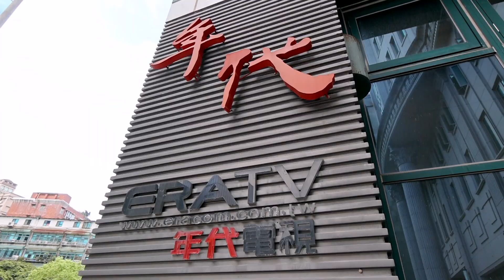就在今晚！9/29(週四)20:00 謝震武專訪黃珊珊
百里侯之爭倒數計時！
六都市長來給問！
今晚9/29(週四)20:00 專訪
精彩的對話 就在新聞面對面

下載【年代電視】APP：
iOS平台：